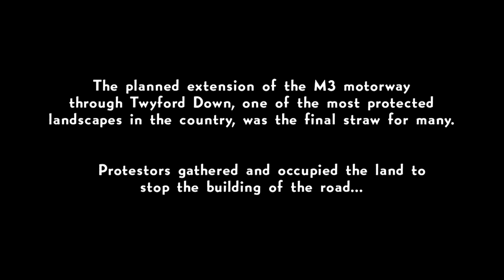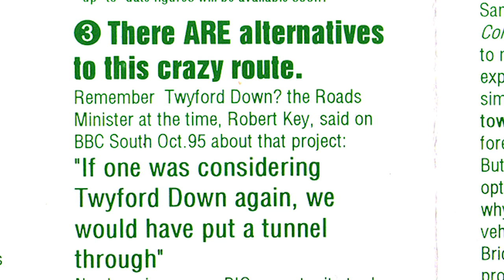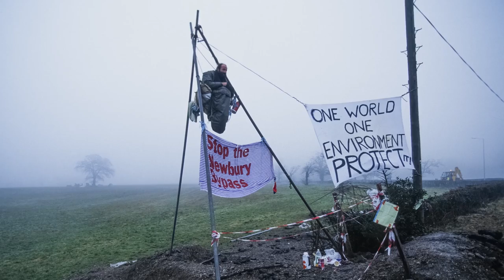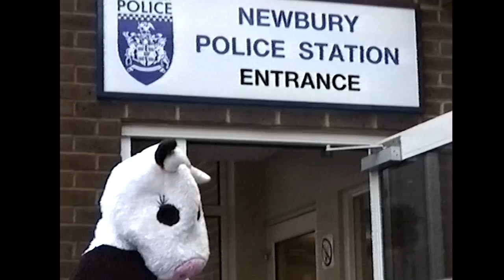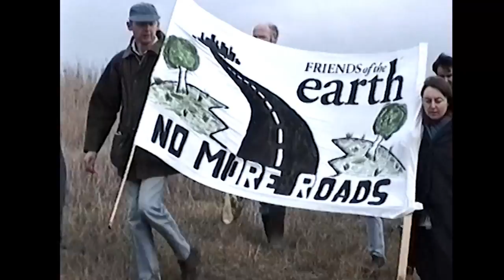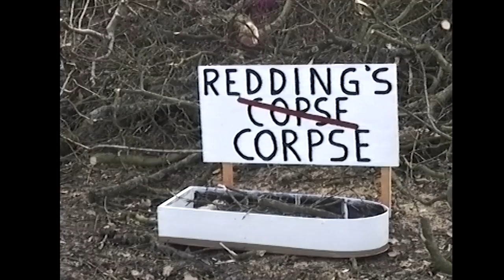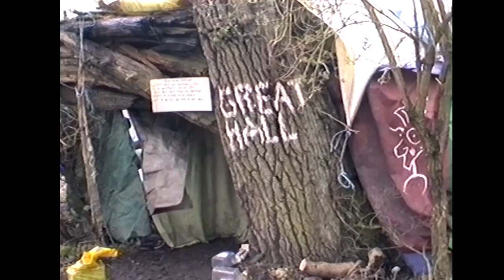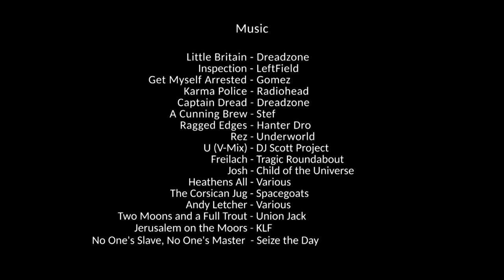Dr. Gail Bradbrook introduces 'The Battle of the Newbury Bypass' | Extinction Rebellion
Introduced by Extinction Rebellion co-founder Dr. Gail Bradbrook, this film documents the 1996 protests against the building of a nine mile motorway near Newbury, England. (Jamie Lowe/2018/98mins)